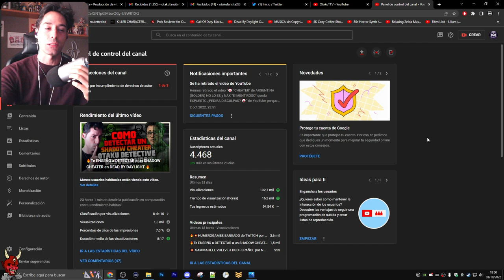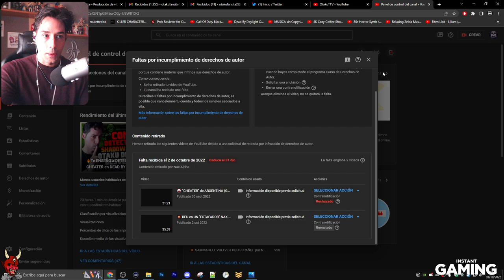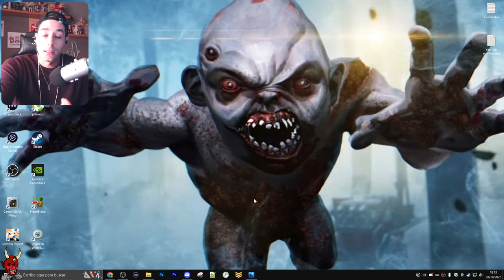🤡 La RATA LLORONA me METE 1 STRIKE y ES AMASADO por BUGUITV en EL DIRECTO de AYER 🤡